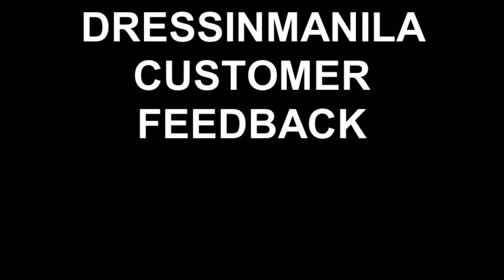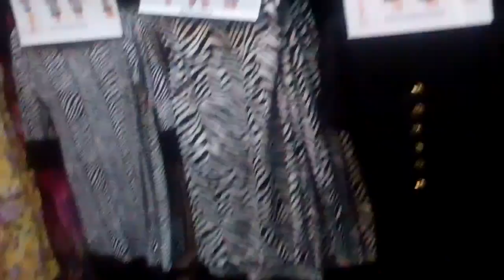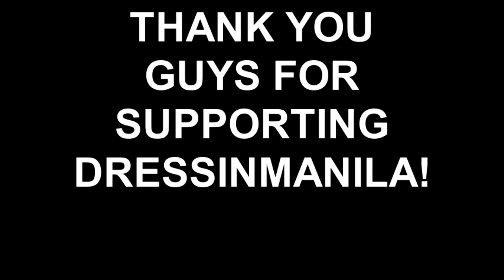DRESSINMANILA CUSTOMER FEEDBACK